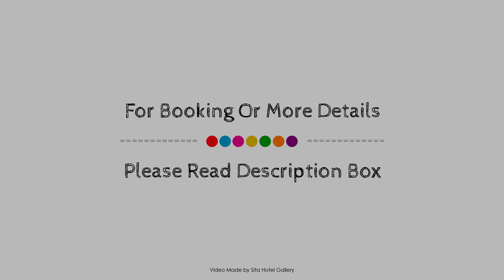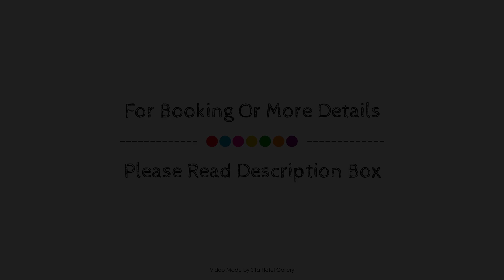Apartments @ Spinnaker Bay, Queenstown, New Zealand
About Property:
Apartments @ Spinnaker Bay is a popular choice amongst travelers in Queenstown, whether exploring or just passing through. Offering a variety of facilities and services, the hotel provides all you need for a good night's sleep. Express check-in/check-out, luggage storage, Wi-Fi in public areas, car park, room service are on the list of things guests can enjoy. Each guestroom is elegantly furnished and equipped with handy amenities. To enhance guests' stay, the hotel offers recreational facilities such as sauna, indoor pool. No matter what your reasons are for visiting Queenstown, Apartments @ Spinnaker Bay will make you feel instantly at home.
Searching For
1. Apartments @ Spinnaker Bay - Queenstown
2. Apartments @ Spinnaker Bay - Queenstown Virtual Tour
3. Apartments @ Spinnaker Bay - Queenstown Rooms
4. Apartments @ Spinnaker Bay - Queenstown Amenities
5. Apartments @ Spinnaker Bay - Queenstown Videos
6. Apartments @ Spinnaker Bay - Queenstown Offers
7. Apartments @ Spinnaker Bay - Queenstown Deals
Audio Credit:
Track Title: Blank Slate
Artist: VYEN